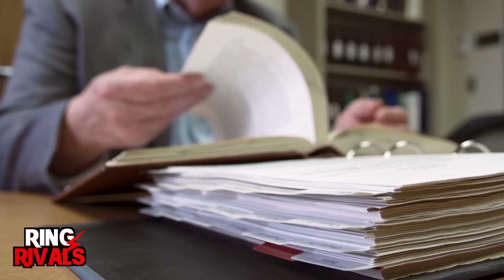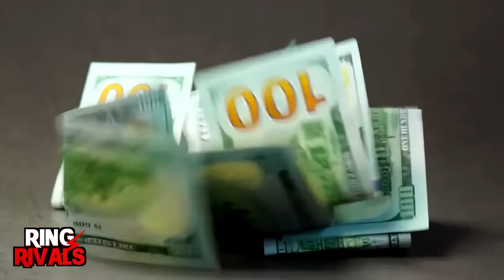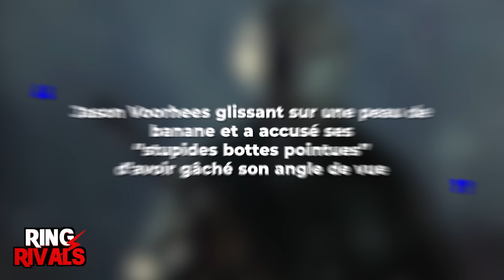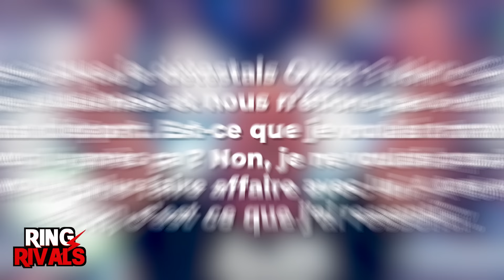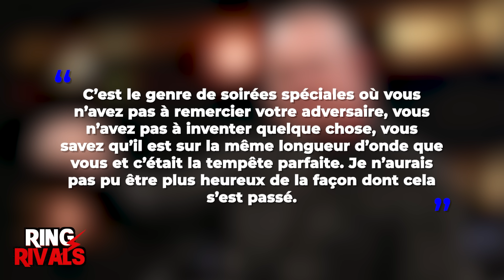Les Pires Erreurs Commises En Direct Par Les Catcheurs De La WWE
Bien qu'ils semblent surhumains la plupart du temps, les catcheurs de la WWE sont des gens normaux, comme nous tous ! Et tout comme nous, ils sont susceptibles de faire des erreurs, même lorsqu'ils sont filmés en direct ! Voici les pires erreurs commises par les catcheurs de la WWE en direct, qu'il s'agisse de terribles ratés, de dysfonctionnements de la garde-robe ou de confusions plutôt embarrassantes !